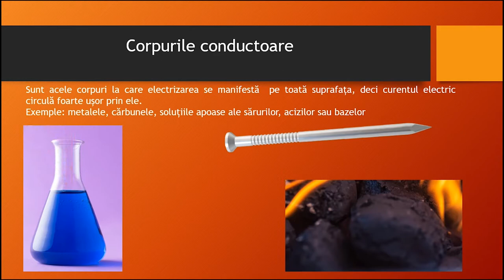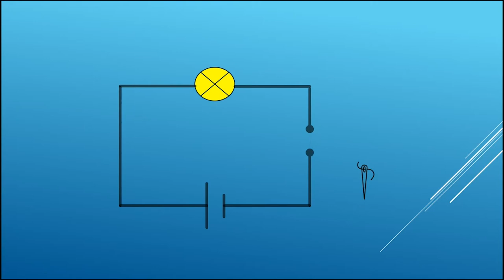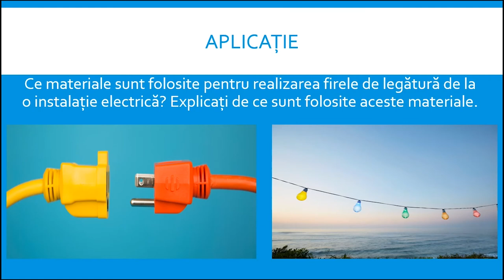Conductoare și izolatoare electrice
Resursa se poate utiliza pentru domeniul de conținut ,, Fenomene electrice și magnetice”, prezintă definiția noțiunilor de corpuri conductoare și izolatoare din punct de vedere
electric, apoi două activități experimentale pentru determinarea materialelor conductoare și a celor izolatoare.